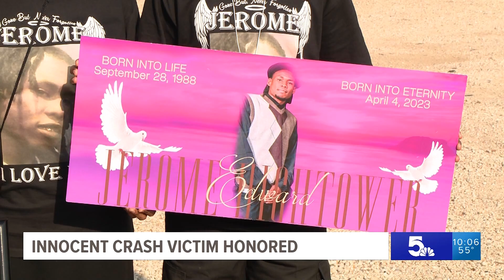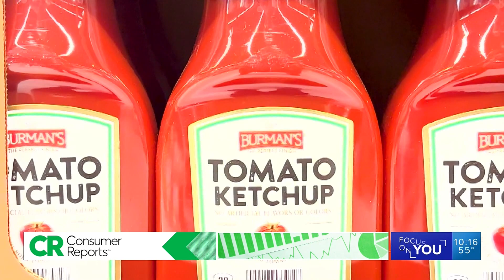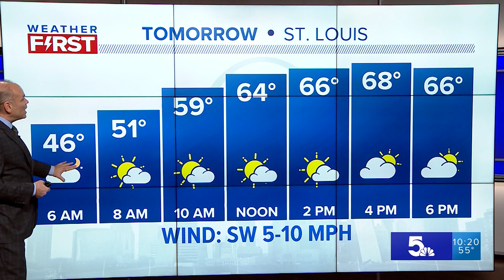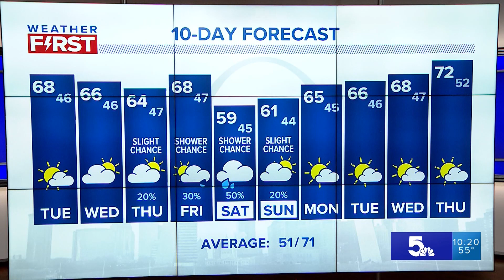5 On Your Side at 10 - April 24, 2023 (Full Broadcast)